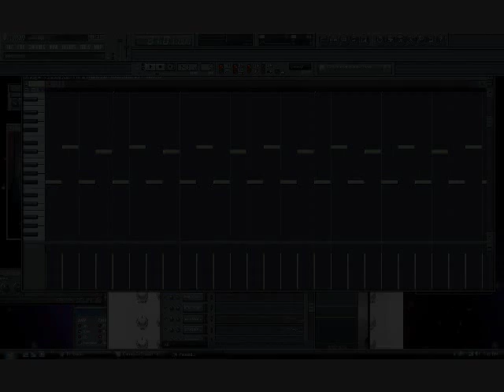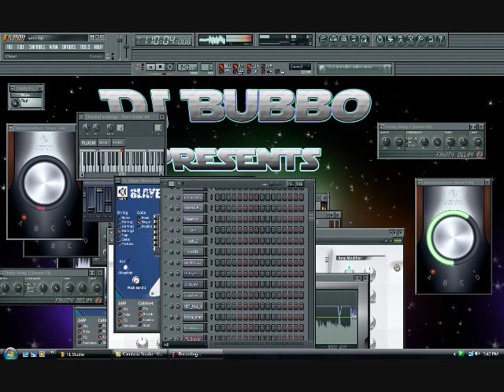WAKA FLOCKA - LUV DEM GUN SOUNDS REMAKE IN FL STUDIO BY DJ BUBBO